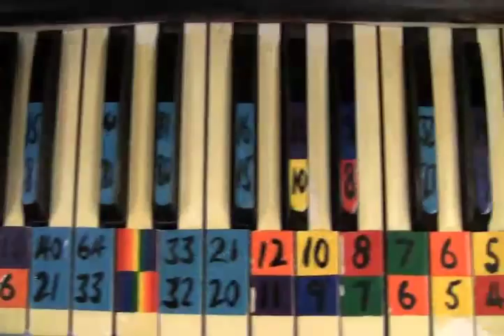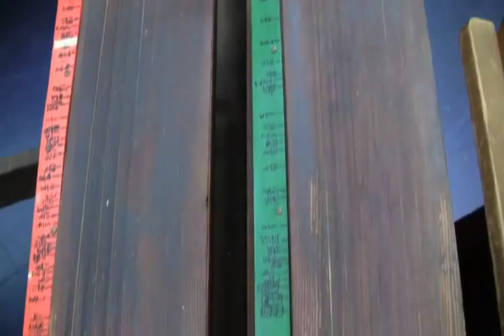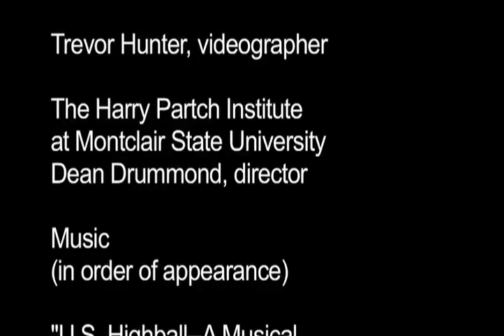Creating New Music for the Partch Ensemble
We are always searching for new sounds, and Harry Partch offers a sound world of staggering variety and beauty.